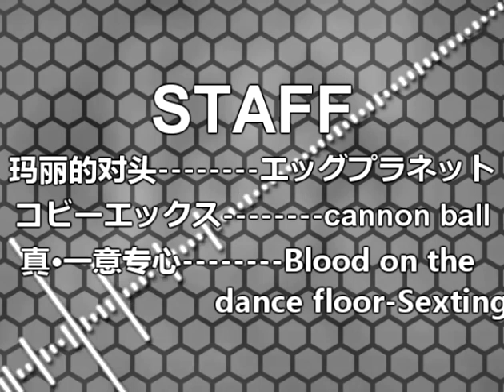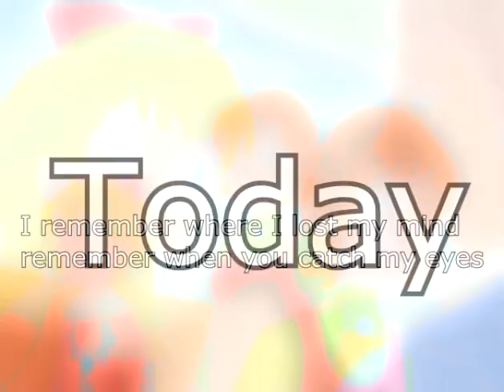第一回中华特有KNACK音MAD合作！